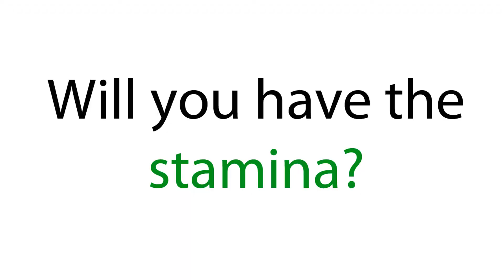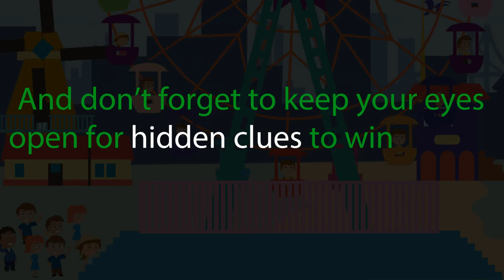The Green Beast is Coming to Fort McMurray! -- August 31, 2013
Saturday, August 31 -- MacDonald Island Park

LIVE-ACTION MIDWAY MADNESS!!!

When the sun rises on the morning of Aug 31, 2013, The Green Beast is coming to Fort Mc Murray and MacDonald Island Park will be transformed into the craziest live-action game-world of all-time.

Do you love nature and the environment? Do you love riding awesome rides and playing super-fun games? What if you could have the funnest... silliest... gnarliest time of your life and at the same time learn all sorts of cool stuff about the environment, sustainability, and renewable energy?

Grab some friends and form a team to come down and compete in the The Green Beast. Check out over thirty awesome rides and games powered entirely by renewable energy.

WILL YOU HAVE THE STAMINA?

Ride the Gravitron powered on waste veggie oil... Power through giant obstacles... Find your way through mad mazes... Test your mettle on the big-wheel race track... And ride the bio-powered ferris wheel to the top of the world.

WILL YOU HAVE THE SMARTS?

Master knowledge about the environment at our learning stations and use the clues to solve the crossword mystery on your Green Beast passport.

Learn about all the cool environmental initiatives happening in your community and learn what you can do to make a difference.

CRAZY AWESOME PRIZES!

And there are crazy awesome prizes that you can win too!! To be entered for the grand prize, your team will need to ride every ride, master every maze, and overcome every obstacle.

Solve all the puzzles to be entered for the chance to win fantastic eco-prizes and the right to brag that you conquered The Green Beast!

And don't forget to keep your eyes open for hidden clues to win special prizes in the bonus stages.

MEGA-FUNDRAISER

Join up with your favorite local charity and raise pledges for your participation in the Green Beast. Pick the charity you want to support and you will receive your very own Green Beast fundraising website that you can send out by email and post to all your Facebook friends and Twitter followers. Rock the Green Beast and support your favorite cause.

AND THEN IT'S PARTY TIME!

The Green Beast competition culminates in an amazing awards ceremony where you will become famous (and receive very cool prizes!)

And to top it all off, party into the evening with all your friends, awesome music, and all kinds of ultimate people-powered entertainment.

The Green Beast. Mac Donald Island Park. Aug 31. Do you and your friends have what it takes? There is only one way to find out. Click below to REGISTER NOW.